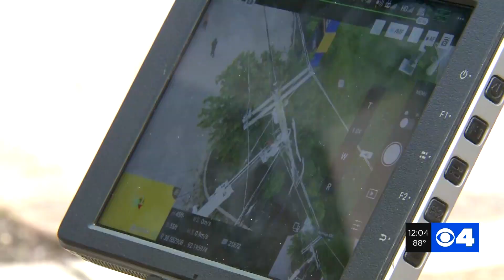Justin Andrews - LIVE coverage of Jefferson City tornado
Justin Andrews was one of the first reporters on the ground in the destruction zone after a "violent" tornado ripped through Missouri's captial city of Jefferson City...